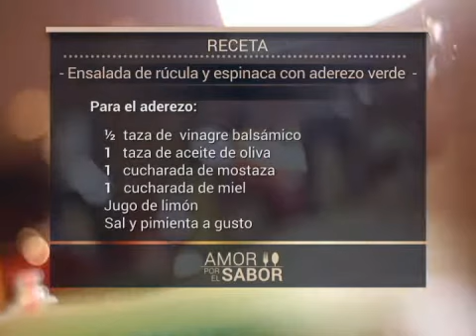Ensalada de rúcula y espinaca con aderezo verde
Ingredientes (Para 4 personas):

300 grs. de rúcula
200 grs. de espinaca limpia
200 grs. de tomates deshidratados
100 grs. de queso de cabra
200 grs. de jamón acaramelado

Para el aderezo:

½ taza de vinagre balsámico
1 taza de aceite de oliva
1 cucharada de mostaza
1 cucharada de miel